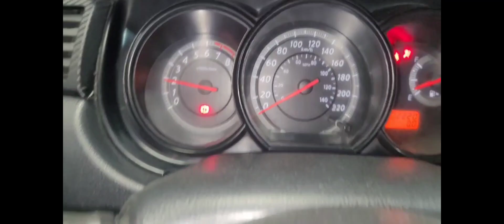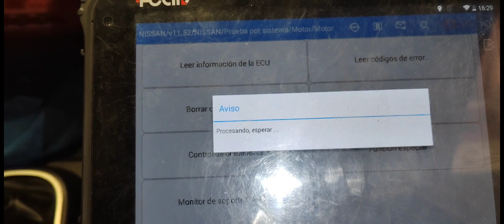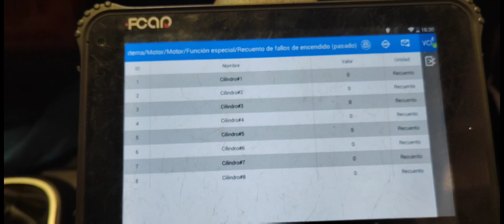p0300 cómo reparar ese código de falla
amigos bienvenidos a un video más donde les enseñamos un poco de mecánica cosas que fallan mucho en los vehículos en general un código muy común por el cual tienes pérdida de potencia y te prende el foco de aviso del check engine
si te gusta la mecánica y has leído esto quédate a ver el video porque te diremos cómo solucionar está falla o cuando menos tengas una idea de cómo se debe de reparar o qué debes revisar regálanos un like es gratis y si alguien tiene alguna falla similar compártele este vídeo